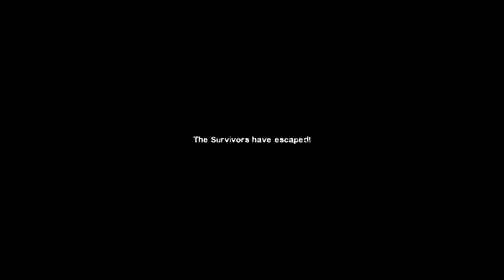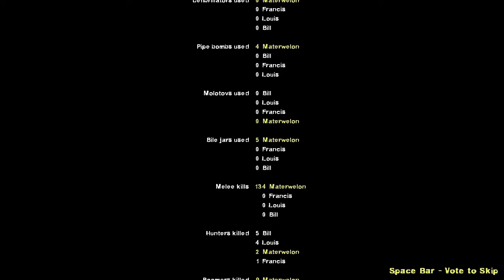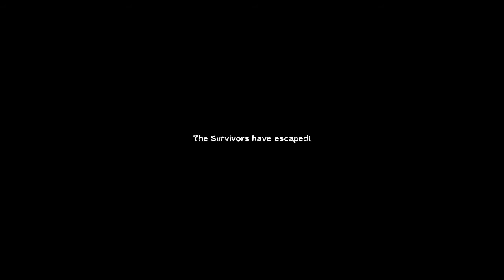The End + Bonus | Left 4 Dead 2 - Deathcraft II Pt. 4 [Final]